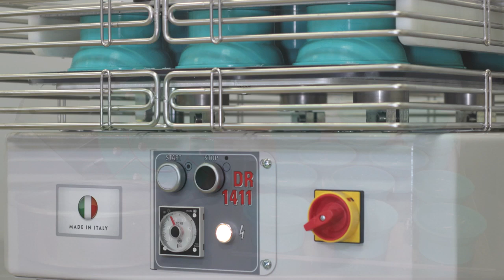I.B.E Matas Bench Divider Rounder, Models DR14 & DR11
14-piece divider rounder/ 11-piece divider rounder
Capacity to divide & round approx 800-1000 portions per hour
1 tub plate, 2 dough plates, 1 stainless steel dish
Dimensions: 618 x 736 x 973mm (W x L x H)
Single phase, 10amp, 3 pin plug top supplied